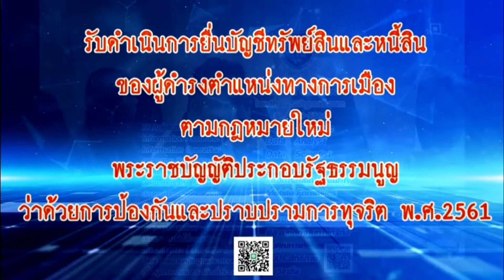จ้างงาน 1 ล้านอัตรา ไทยมีงานทำ จ้างพร้อมกันตุลาคม2563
2 กันยายน 2563 พล.อ.ประยุทธ์ จันทร์โอชา นายกรัฐมนตรี เป็นประธาน จะเป็นประธานการประชุมคณะกรรมการบริหารสถานการณ์ศรษฐกิจจากผลกระทบของการแพร่ระบาดของโรคติดเชื้อไวรัสโคโรนา 2019 (โควิด-19) หรือ ศบศ. เพื่อพิจารณามาตรการกระตุ้นเศรษฐกิจจากการระบาดของโรคโดวิด-19 โดยเฉพามาตรการการจ้างงานภายใต้แพ็กเกจ "ไทยมีงานทำ"แหล่งข่าวจากทำเนียบรัฐบาล เปิดเผย "ฐานเศรษฐกิจ" ว่า มาตรการสำคัญที่จะมีการเสนอให้ที่ประชุมศบศ. พิจารณา คือมาตรการส่งเสริมการจ้างงานภายใต้แพ็กเกจ "ไทยมีงานทำ" ด้วยการจ้างงานระยะสั้นใน 1 ปีข้างหน้า1 ล้านคนทั่วประเทศ โดยแน้นใน 2 กลุ่มหลักคือ บัณฑิตจบใหม่ และคนที่ตกงานซึ่งจะมีทั้งการจ้างงานโดยตรงจากหน่วยงานภาครัฐ และมาตรการจูงใจเอกชนให้มาร่วมมือกับรัฐบาลในรูปแบบ Co-paymentการประชุมศบศ.ก่อนหน้านี้ที่ประชุมได้มอบหมายให้กระทรวงแรงงานไปพิจารณามาตรการส่งเสริมการจ้างงาน โดยให้จัดทำข้อมูลบิ๊กดาต้ารวมอยู่ในแพลตฟอร์ม "ไทยมีงานทำ"เบื้องต้นเท่าที่มีการรวบรวมมีตำแหน่งสามารถจ้างงานได้อีก 600,000-700,000 ตำแหน่ง รองรับจากปัจจุบันที่มีอัตราว่างงาน750,000 ตำแหน่ง ซึ่งจะมีการรวบรวมและจัดจ็อบเอ็กซ์โป เพื่อให้คนรับรู้ และมาตรการกระตุ้นการใช้จ่าย ซึ่งแนวทางจะไม่ใช่การแจกเงิน แต่จะเป็นลักษณะ Co-payment
ที่มา :  ฐานเศรษฐกิจ
ภาพประกอบ :   ฐานเศรษฐกิจ
รวบรวม เรียบเรียง อ่าน : พงษ์พิชญ์  อ่อนละมัย
LINE : p_devere8789